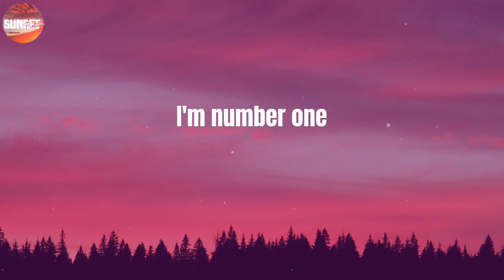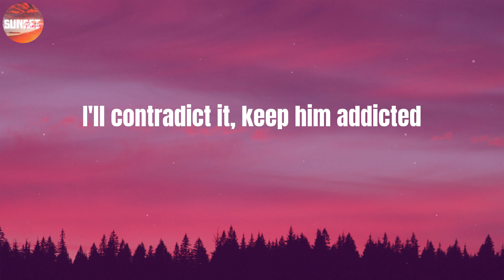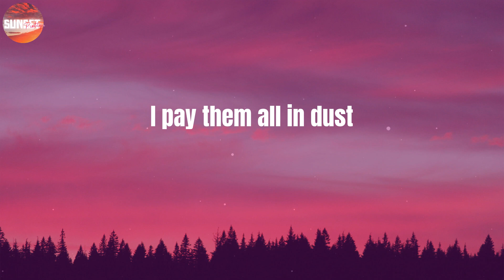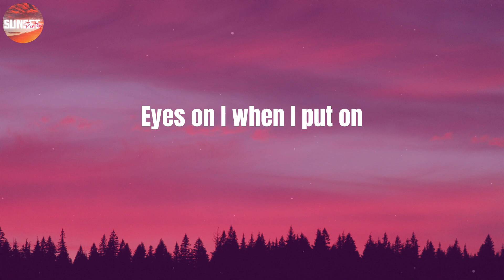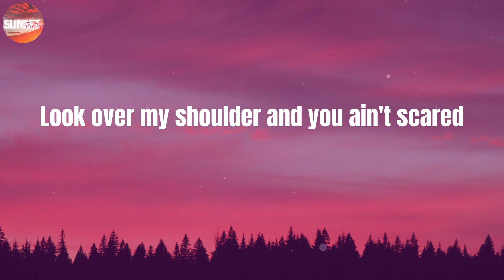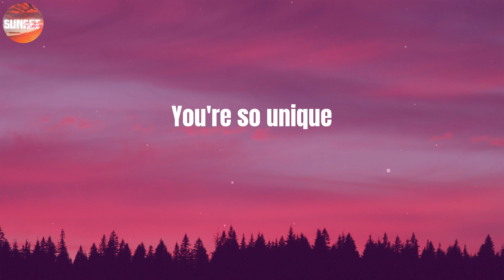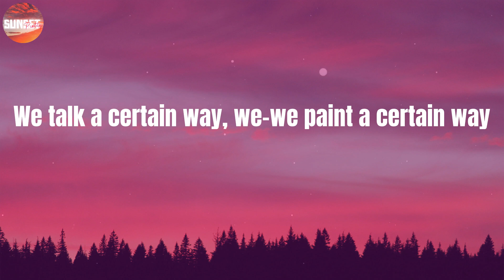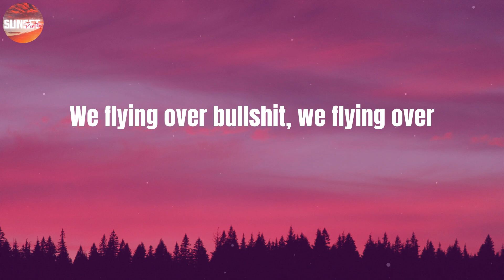Beyoncé - ALIEN SUPERSTAR (Lyrics)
☔ LYRICS:
Unique
Ooh, baby
U-N-I-Q-U-E (unique)
U-N-I-Q-U-E (unique)
Ooh, baby
Unique
(Unique)